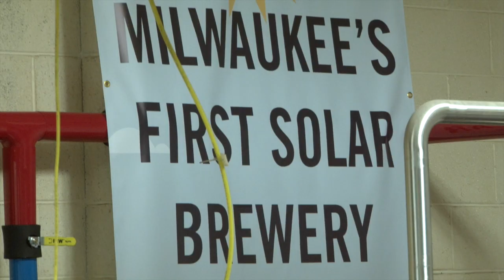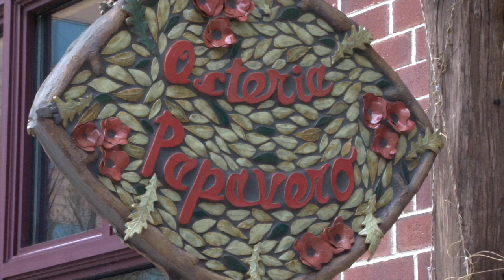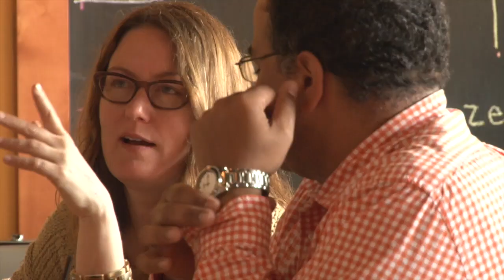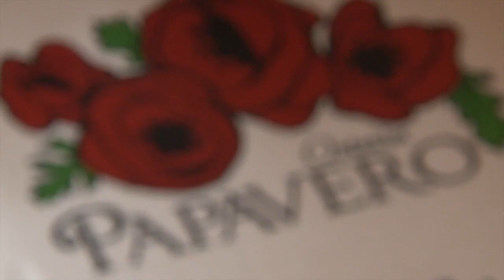Chef Talk with Kyle Cherek - Osteria Papavero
In this edition of Chef Talk, host Kyle Cherek chats with chef Francesco Mangano of Osteria Papavero.